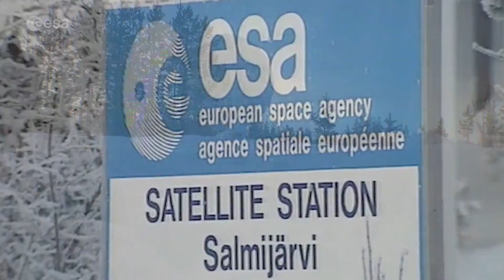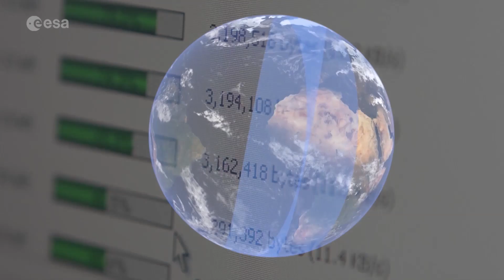Earth from Space: Kiruna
The Copernicus Sentinel-2 mission takes us over Kiruna, the northernmost town in Sweden, in this week's edition of the Earth from Space programme.